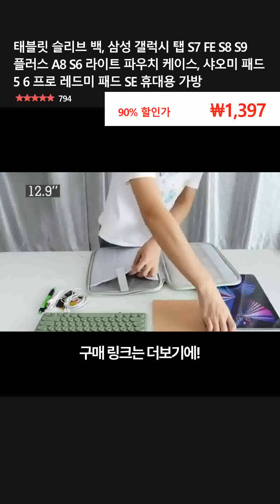태블릿 슬리브 백, 삼성 갤럭시 탭 S7 FE S8 S9 플러스 A8 S6 라이트 파우치 케이스, 샤오미 패드 5 6 프로 레드미 패드 SE 휴대용 가방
👉 구매링크